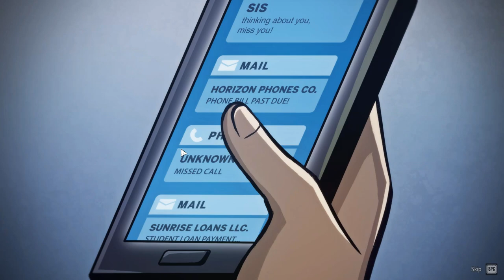Drake Hollow PC Gameplay #1- New Adventure Game - No Commentary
About Game -  Welcome to The Hollow, a blighted and dying place, and home to the Drakes.

Drakes are the vegetable folk native to these parts, and they need your help. They’re hungry, thirsty, and need a place to sleep. They can literally die of boredom. It’s on you to save them. Build gardens to provide them with food, wells for water, and yoga balls and puppet shows to keep them entertained. Even treadmills and solar panels to generate power for Tesla coils and electric fences, as you will quickly see they need some protecting...

The Drakes aren’t the only residents of The Hollow - The Feral have overrun the land, looking to shred anything happy or good. Battle them one-on-one with a wide array of weapons ranging from tennis rackets to nail guns, bring your friends to lend a hand, and build your defenses so you can take them out without lifting a finger.

Travel from region to region, season to season, taking the Drakes and their village with you. Each region is over a square mile of territory to explore, dynamically generated and populated with each passing season.

You must balance your time carefully. What supplies are most crucial at any given moment? What does your village need? Metal from the supply caches to build your defenses, or crystals from the blighted regions to grow your Drakes? Prove that you’ve got what it takes to help the Drakes and take back The Hollow.

SYSTEM REQUIREMENTS
MINIMUM:
OS: Windows 10 64 Bit
Processor: Intel® Core™ i5-2500K / AMD FX-6300
Memory: 8 GB RAM
Graphics: Nvidia GeForce GTX 750 Ti 2GB / AMD Radeon R7 360 2GB
Network: Broadband Internet connection
Storage: 7 GB available space